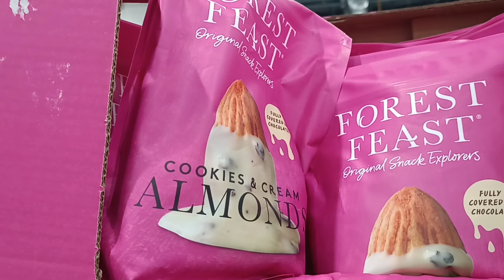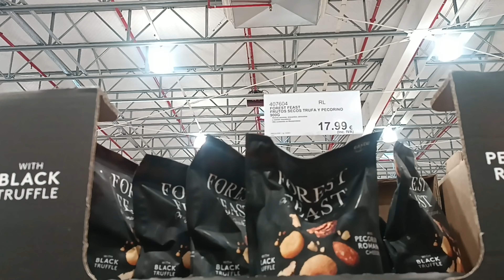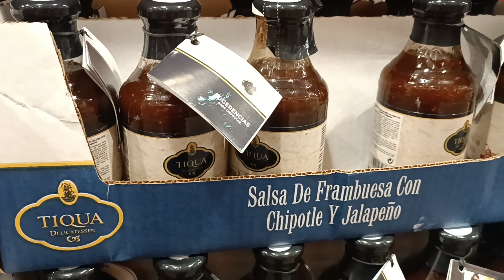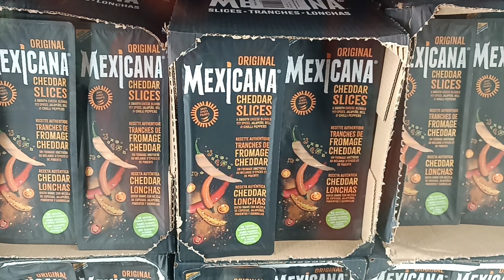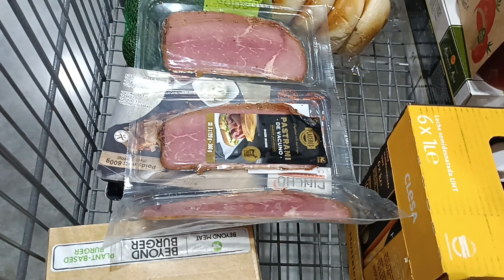Novedades Costco!! Febrero 2024.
Muy buenas gente! Hemos ido a hacer unas compras al Costco y os traemos las novedades que hemos visto que sabemos que os gusta 😜.Gracias por vernos y si os a gustado. SUSCRIBIROS pinchando aquí abajo , ⬇️
 Abrazos para tod@s!!

Ah! Nos podéis encontrar en las siguientes redes sociales donde encontrareis fotos de nuestras aventuras, tanto de viajes en furgoneta camper , establecimientos en los que que desayunamos, merendamos o comemos. y vías verdes en las cuales disfrutar de la naturaleza.